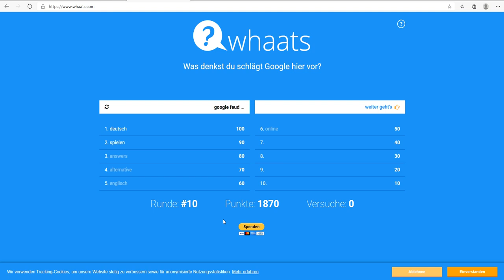Whaats einfach mal schauen was google Vorschlägt